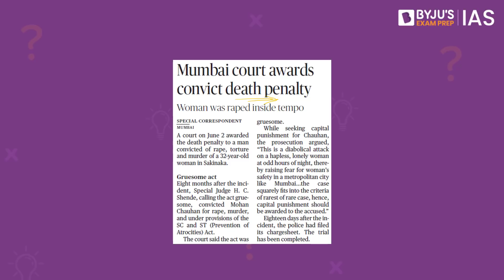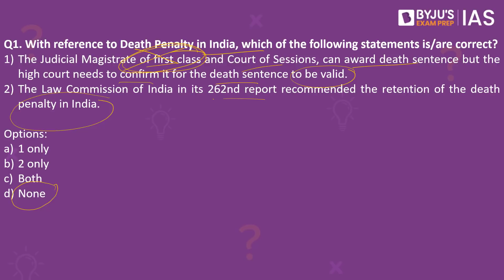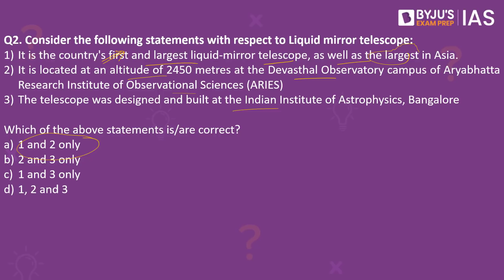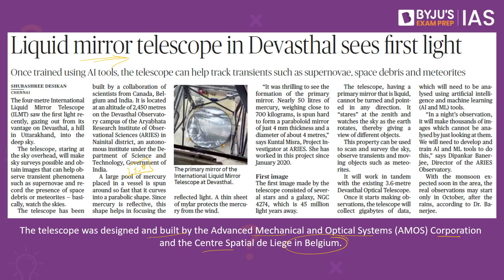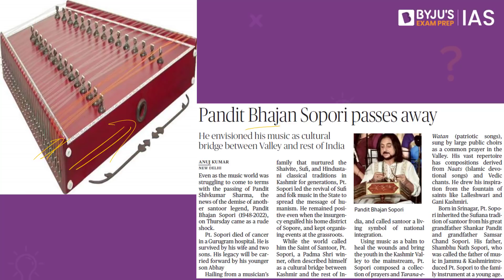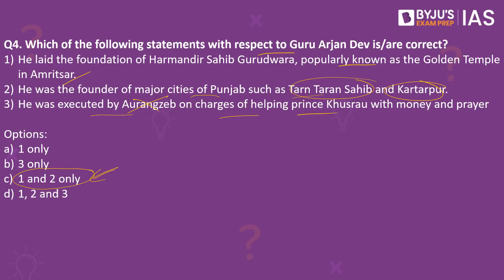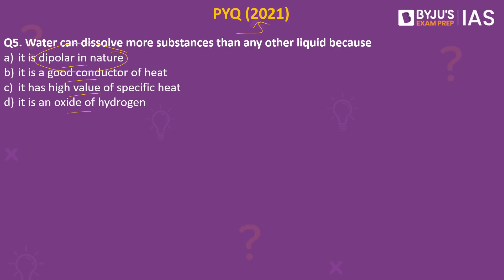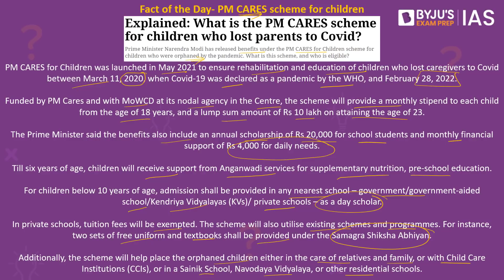Daily Quiz for IAS Prelims 2023 | 3rd June, 2022 | UPSC CSE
Topics:
1. Death Penalty (00:00)
2. Liquid Mirror Telescope (04:44)
3. Pandit Bhajan Sopori (07:22)
4. Guru Arjan Dev (10:30)
5. PYQ- Water (13:10)
6. Fact of the Day- PM CARES scheme for children (13:54)

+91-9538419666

Happy Learning!
     @BYJU'S IAS ​